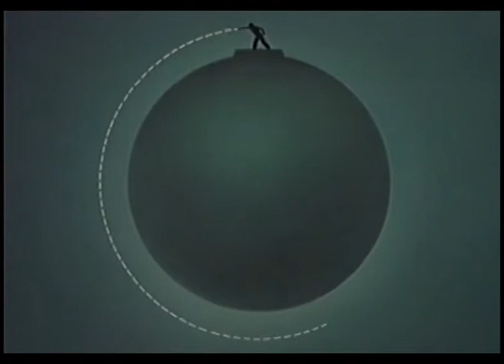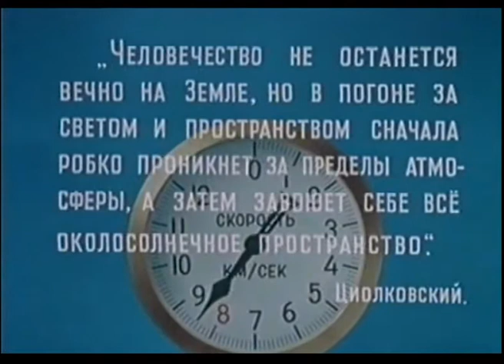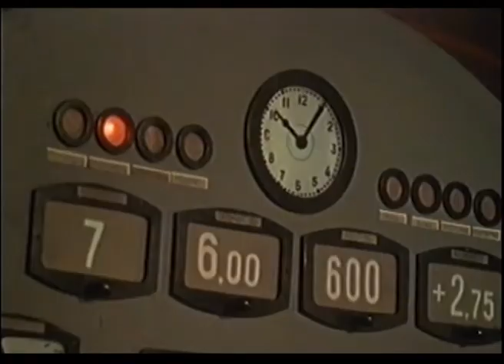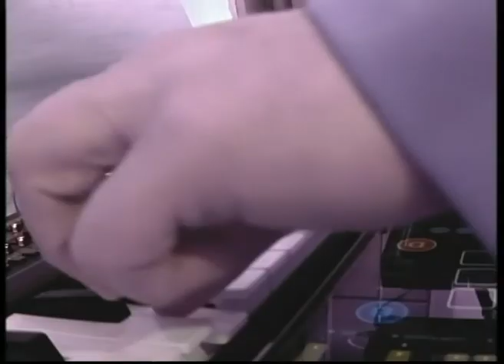научно-популярная музыка - крохотная звездочка